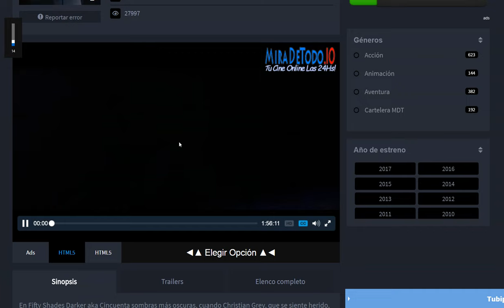Tutorial MIRADETODO Pelis y Series On line